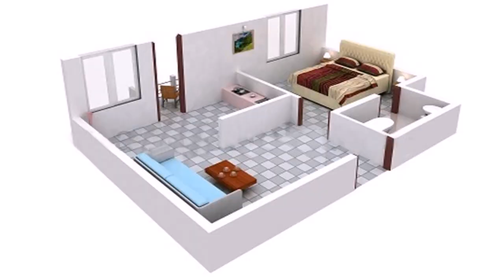Indian House Plans For 550 Sq Ft